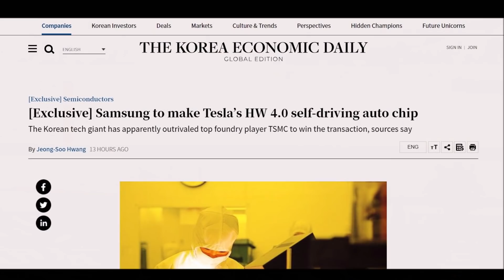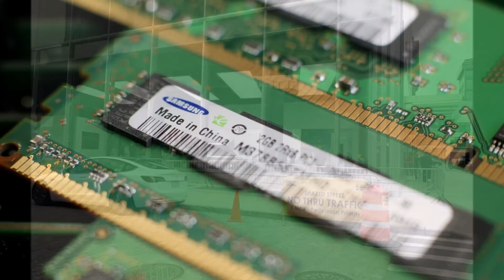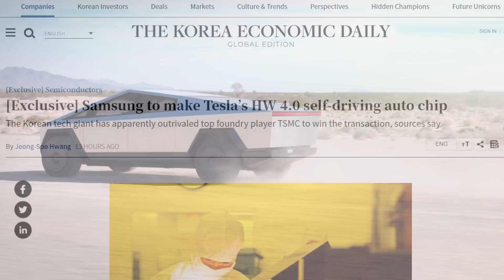TODAY! Samsung To Make Tesla’s HW 4.0 FSD Chip, But With a Less Advanced Process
The Korean Economic Daily reports that Samsung is in talks with Tesla to build next-generation chips for self-driving vehicles and explains why Samsung is going to build Tesla chips with a less advanced 7-nm process.

Jeong-Soo Hwang reports in Korea Economic Daily that according to insider sources Samsung has apparently outrivaled top foundry player TSMC to win the transaction.

According to multiple industry sources on Thursday, Samsung is certain to beat bigger foundry rival Taiwan Semiconductor Manufacturing Co. (TSMC) to win the contract.

“Tesla and Samsung’s foundry division have been working on the design and samples of the chip from the start of this year. Recently, Tesla decided to outsource the HW 4.0 self-driving chip to Samsung. It’s virtually a done deal,” said one of the sources.

The Korea Economic Daily also reports that Samsung Electronics plans to mass produce the Tesla HW 4.0 chip at its main Hwasung plant in Korea using the 7-nanometer processing technology in the fourth quarter of this year at the earliest, according to its sources.

The publication says "the 7 nm process is less advanced than its 5 nm process, but Samsung has decided to use the 7 nm technology to ensure higher production yields and stable functions of the chip when installed on full self-driving (FSD) cars."

With all this said, what we know for sure at the moment is that  Tesla has already established contact for the production of new chips, at least with two major manufacturers. Sources say Tesla chose Samsung and ditched the partnership with TSMC, taking into account factors such as manufacturing costs, the possibility of long-term partnerships, and the availability of Samsung technology at Tesla to develop its own chips. However, it should be kept in mind that the information is only a rumor.

Today's Tesla and EV News

Ford Is Out To Compete With Tesla, But Extensive Dealership Network Emerges As Key Weakness

Elon Musk Says Tesla To Offer Car Insurance in Texas Next Month, But These Challenges Exist

Elon Musk Announces Tentative Date To Enable FSD Visualization To All User

Serious Competition Arise for the Tesla Semi in Europe